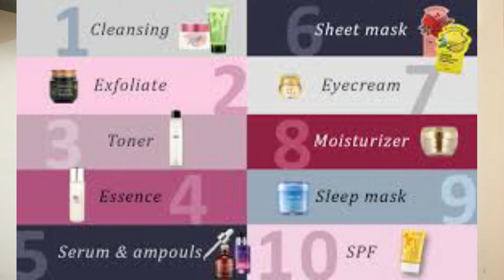10 step korean skincare routine in tamil||honest review in tamil||chit chat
hello friends ,i hope you all are doing good,in this video we will talk about the trending skincare routine in india which is a ten step process or ten step skincare routine which is followed by koreans ,which is famously known as ten step korean skincare routine.as its title it involves ten steps such as cleansing ,toning,scrubing,moisturizing,esscence,sheetmask,spf and bla bla bla...i have explained the causes of this and a coreect order of this skincare routine and all the pros and cons of this korean skincare routine,pls watch till end,for more such videos pls subscribe to all in one by hari channel,if you are interested in such videos pls let me know in the comment section.love you. stay safe ,stay happy,stay healthy,bye.

blackheads removal at home